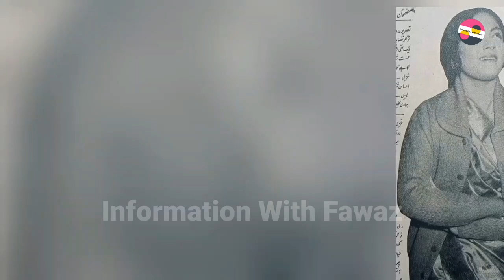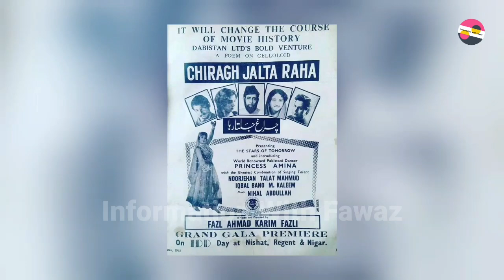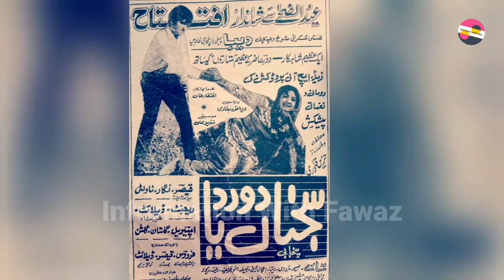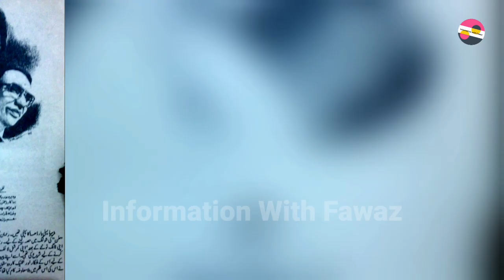Deeba Begum Living Legend Film Actress Untold Story | Biogrpahy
Pakistani Celebrities
Pakistani Celebrity News
Celebrity Gossip
Information With Fawaz
Fawaztv
Fawaz Youtube
Pakistani Drama
Zeba Bhabhi
FilmStar Shabnam
Noor Jahan
Pakistani Actor Ejaz Durrani
Filmstar Ejaz
FilmStar Rani
Rani Filmstar
Rani Biography
Rani films
Rani songs
Rozina Biography
Filmstar Rozina
Faisal Qureshi
Afshan Qureshi
Saima Qureshi
Abid Qureshi
Riffat Qureshi
Filmstar Rozina
Film Star Rozina
Khalida Riyasat
Khalida Riasat
Tv actress
Filmstar Gori
Filmstar Yasmeen
Filmstar Yasmin